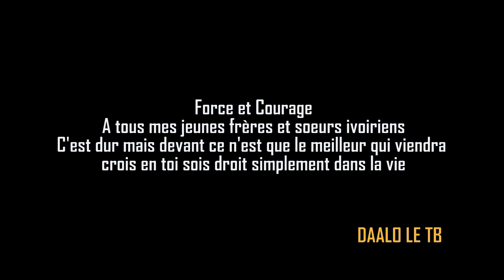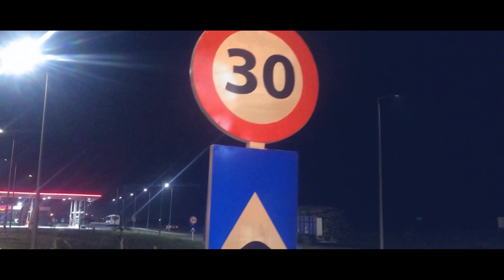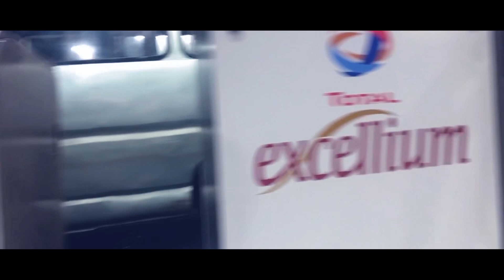DAALO LE TB DAALO CLIP OFFICIEL BY JAJAL VISUAL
Directed by Sarai d’Hologne & Tony Rodriguez Exécutive producer : Coast to Coast, Uncommon et Africa Mindset Coordinator / management director : Okazaki Agency Produced by Big g pord Mixed by Admiral Cheveux  For Onvanzo Urban Music Music by DAALO  performing Daalo .
Chanson
Daalo
Artiste
DAALO
Album
Future
Licence accordée à YouTube par
Believe A. (pour le compte de Africa Mindset)